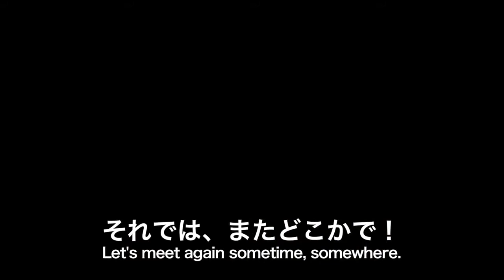#2 Assetto Corsa THRUSTMASTER Ferrari 458 Spider RACING WHEEL Ferrari 458 GT2 ハンコンプレイ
#2 Assetto Corsa   THRUSTMASTER Ferrari 458 Spider RACING WHEEL   Ferrari 458 GT2   ハンコンプレイ, #2 Assetto Corsa   THRUSTMASTER Ferrari 458 Spider RACING WHEEL   Ferrari 458 GT2   ハンコンプレイ